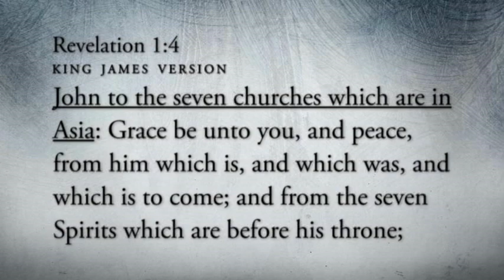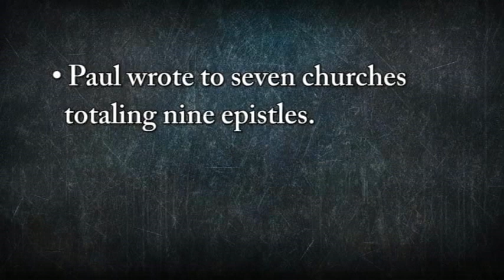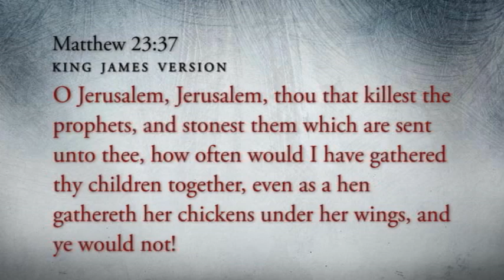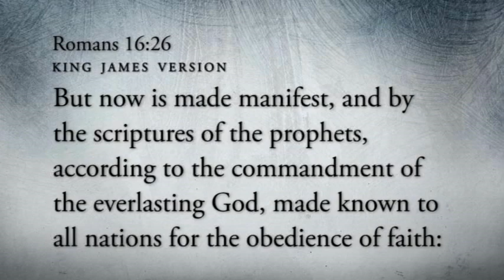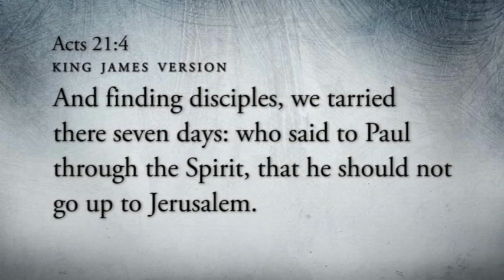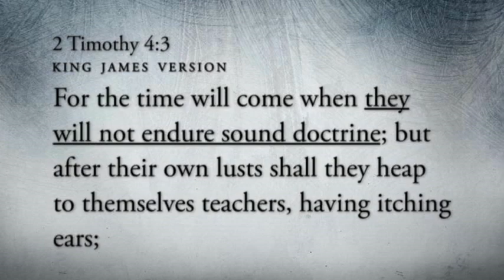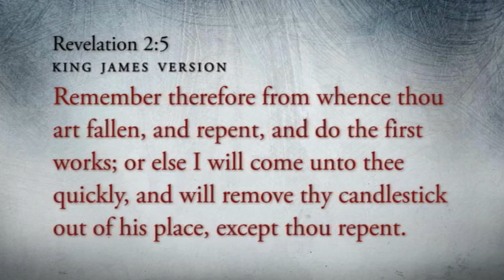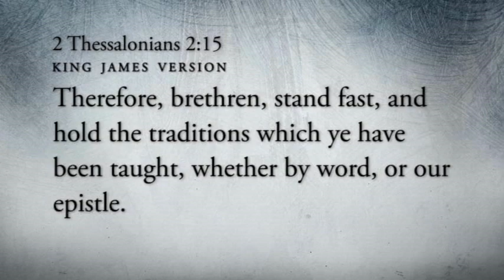Paul & The 7 Churches 01